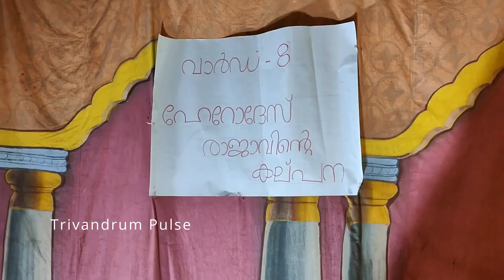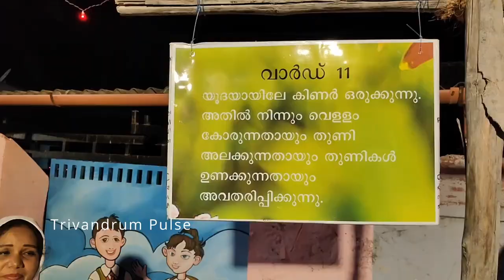പൂന്തുറയിലെ ജീവനുള്ള ബത്ലഹേം ഗ്രാമം-christmass celebration in poonthura Thiruvananthapuram